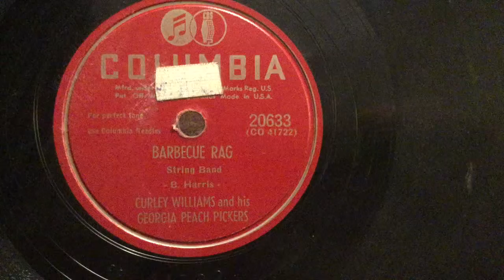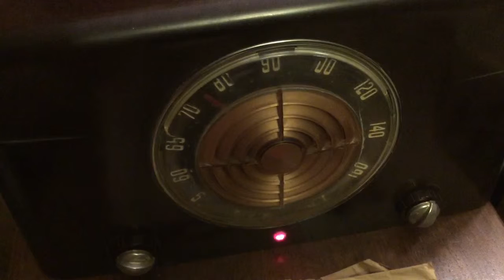Barbecue Rag - Curley Williams and his Georgia Peach Pickers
A very clean record of a fun tune. I acquired this record with a VV-XVI Victrola I found in Ponca City.  A very eclectic mix of 78's, 45's, and a few 33's, I have posted a few, such as this one, here.